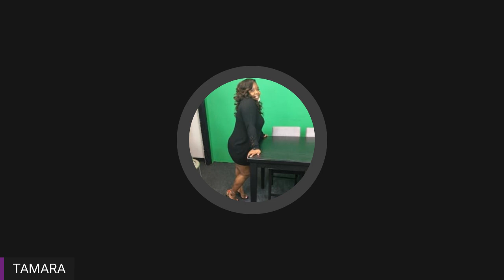glorilla REPONDS/ DEFENDS yogotti /SAYS SHE HAD HER OWN LAWYER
glorilla REPONDS/ DEFENDS yogotti /SAYS SHE HAD HER OWN LAWYER. WILL glorilla HAVE TO LEARN THE HARD WAY OR IS SHE CORRECT ON WHAT SHE SAYS?

The information provided by Host/Guest on Real Talk With Tamara platform is for general informational and educational purposes only. All information is provided in good faith however we make no representation or warranty of any kind, express or implied, regarding the accuracy, adequacy, validity, reliability, availability or completeness of information. All information is allegedly!!